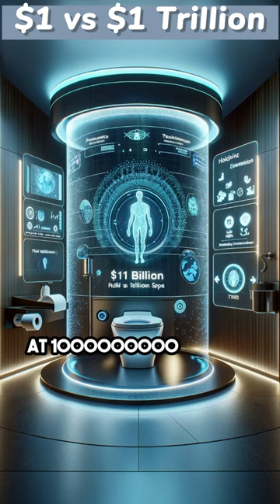AI's Ultimate Toilet Challenge: $1 to $1 Trillion Toilets! 🚽💰